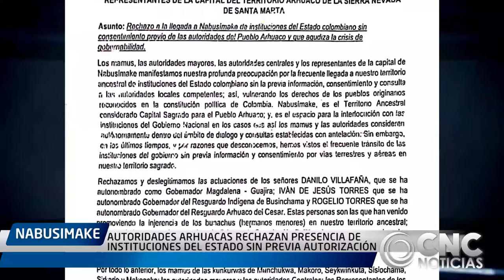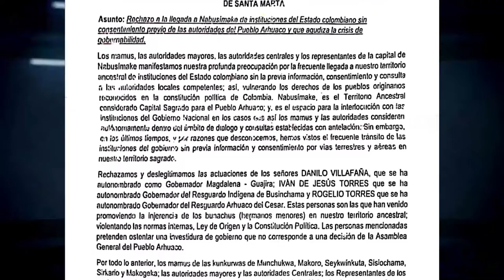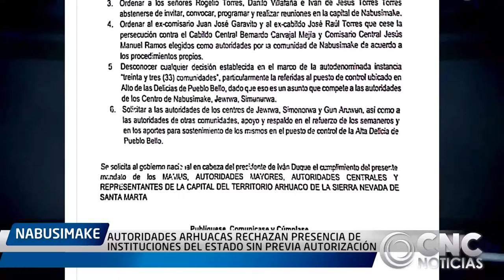AUTORIDADES ARHUACAS RECHAZAN PRESENCIA DE INSTITUCIONES DEL ESTADO SIN PREVIA AUTORIZACIÓN